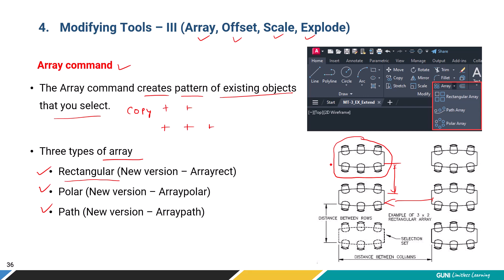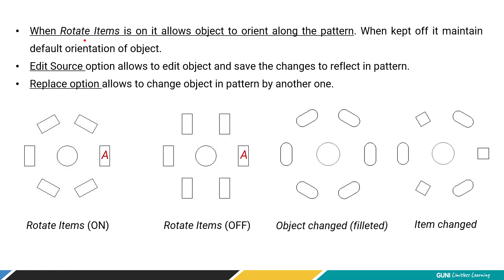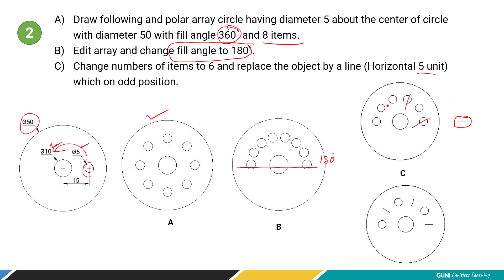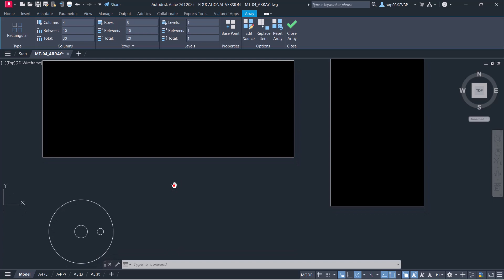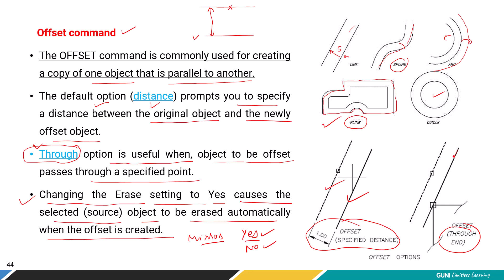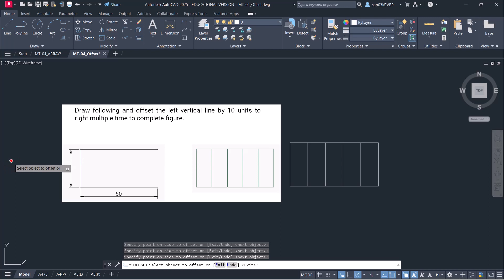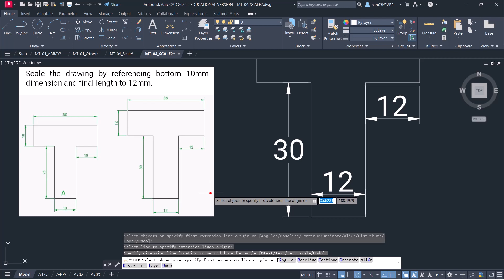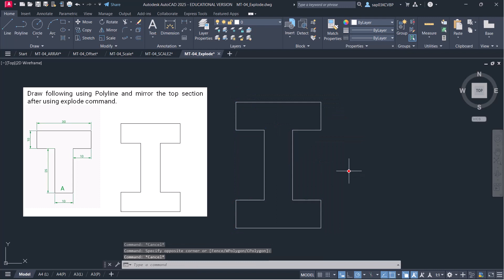Module-3 | Modifying Tools - III | Array, Offset, Scale & Explode Command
In this AutoCAD tutorial, we will explore the powerful Array, Offset, Scale, and Explode commands. Learn how to efficiently duplicate objects, create offsets, resize and manipulate shapes, and break down complex entities into simpler components. Master these essential commands to enhance your design productivity and efficiency in AutoCAD.

Time Stamp
00:12 Theory of Array command
12:40 Array exercise explanation in PPT
15:50 Array exercise in AutoCAD
25:12 Theory of Offset command
28:20 Offset exercise explanation in PPT
29:42 Offset exercise in AutoCAD
33:08 Theory of scale command
36:08 Scale exercise explanation in PPT
37:34 Scale exercise in AutoCAD
41:26 Theory of Explode command
44:07 Explode exercise explanation in PPT
45:04 Explode exercise in AutoCAD